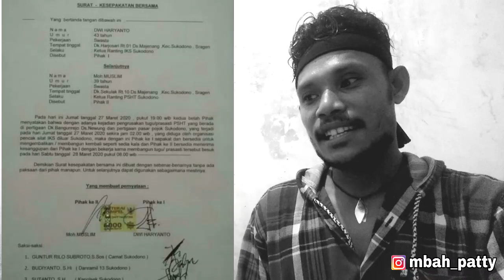Ikspi x Psht Sragen dan Penyelesaiannya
Semoga Selalu damai kedepannya antara kedua perguruan ini.